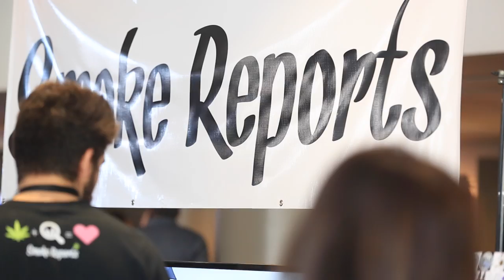Cannabis Reports and the Future of Cannabis Technology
Smoke Reports and the Future of Cannabis Technology - David Drake Discusses Smoke Reports at New West Summit in San Francisco CA, November 2015.